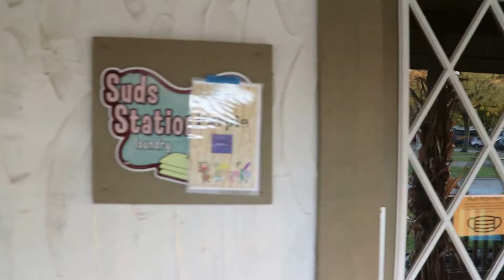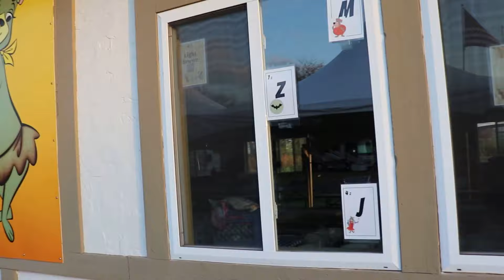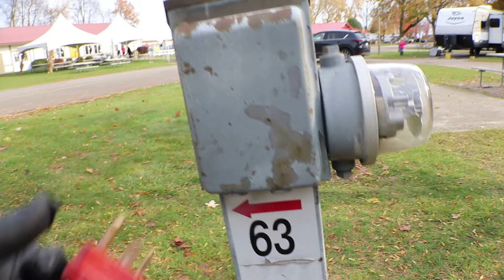Frankenmuth Jellystone -How we tear down (Ep20)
About this video:  How we tear down before departing Jellystone RV Park
0:00 Intro.
1:00 walking around Jellystone Park
6:10 Zero-G Water Hose
8:50 Starting tear down Emptying tank
17:10 View on top of Roof of Jellystone
18:55 Leaving
Camera Gear
Rode Mic
EOS 800D Camera
GoPro 7 Black
Go Pro Battery Charger
SanDisk 128GB

ABOUT US
Hey, T-Squad fans Thank you for visiting our channel,  My Name is Angelo, my wife Sandi with my two kids Richy and Alexis.   Together we made a decision to start Rving and taking advantage of this beautiful State of Michigan.   In 2020 we upgraded our Rig to a Grand Design 312 BHTS Reflection. as a family, we will be traveling throughout Michigan.
  Join us as we check in to these wonderful adventures together

Grand Design Reflection 312BHTS INFO
GVWR 11295 lbs
UVW 9291 lbs
Hitch Weight 995lbs
Total Length 37'4" (withoutHensley hitch)
Height 11'8"
Cat Scale WITH Ford F-250 TRUCK AND RV with all of us in it.
Steer Axle  3,820lb
Drive Axle   5,560LB
Trailer Axle 9,740lb
Total Axel 19,120lbCreated with Movavi Video Editor Plus